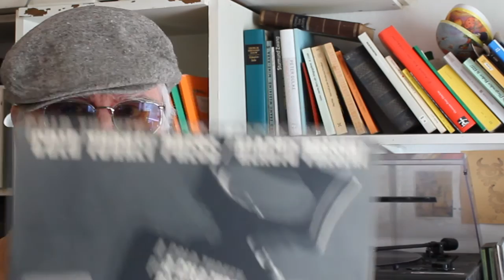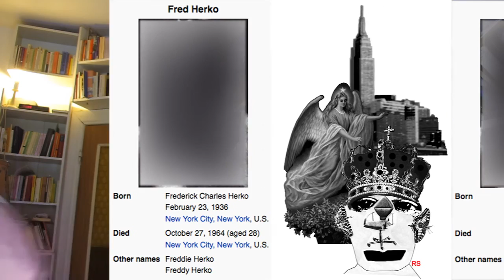John Giorno über Fred Herko